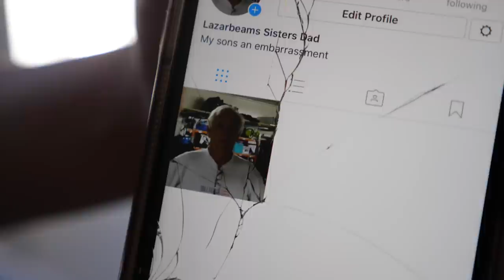EMBARRASSING MY DAD IN PUBLIC!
MAKE MY DREAMS COME TRUE BRUV!

► SUB TO BE A BLOODY LEGEND! ► Lazabum on TWITTER!

Today me and my father Gordon do lots of silly stuff and risk our lives!